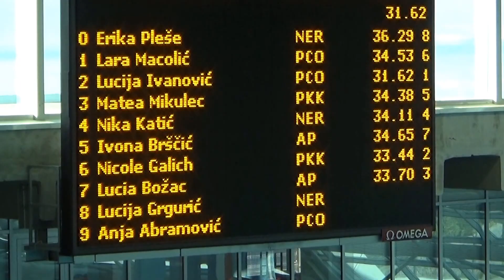PKK: Mikulec, Galich - 50 slobodno (Proljetna liga 2. kolo)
Matea Mikulec (staza 3) i Nicole Galich (staza 6).